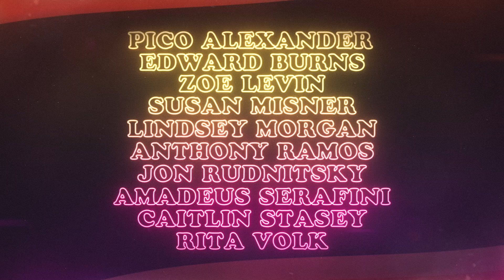Summer Days, Summer Nights | Official Trailer | MGM Studios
Best way to get over a broken heart? Fall in love again ❤️ Summer Days, Summer Nights on demand and digital now.